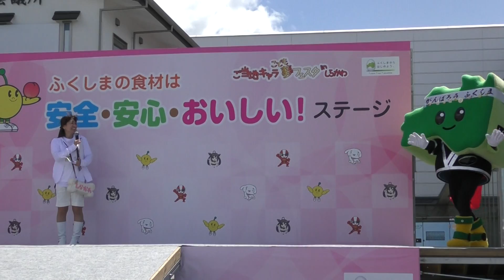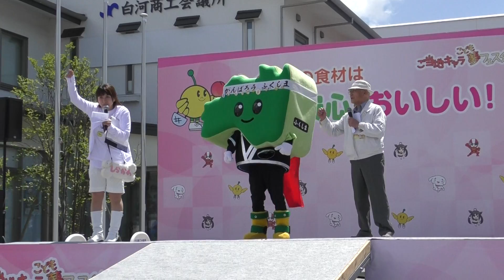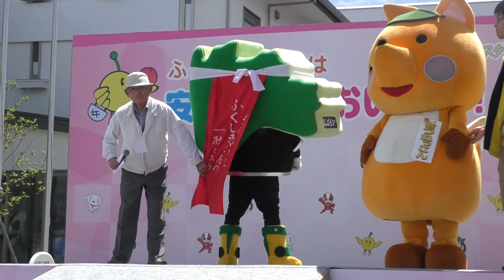がんばろう！ふくしま君ステージ！ 白河図書館前ステージ 2日目 ご当地キャラこども夢フェスタｉｎしらかわ2017に行って来ました～！ 00011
がんばろう！ふくしま君ステージ！　白河図書館前ステージ
ご当地キャラこども夢フェスタｉｎしらかわ2017に行って来ました～！　２日目
2017年6月4日